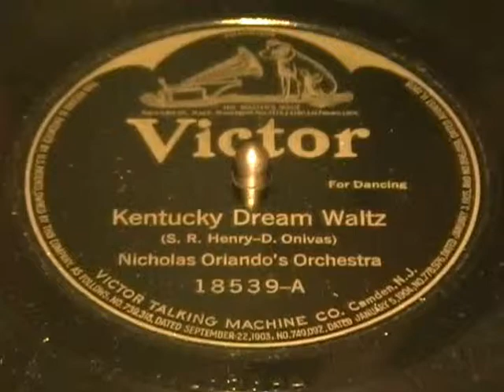Nicholas Orlando's Orch. - Kentucky Dream Waltz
78RPM record played on a Victor VV405